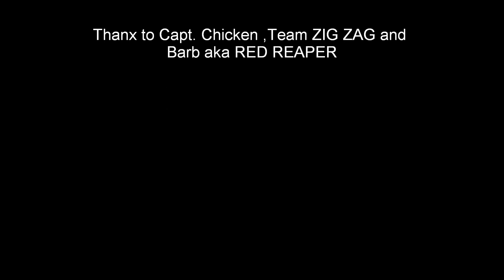Stupid fish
spearfishing